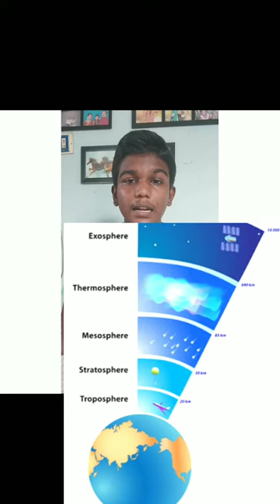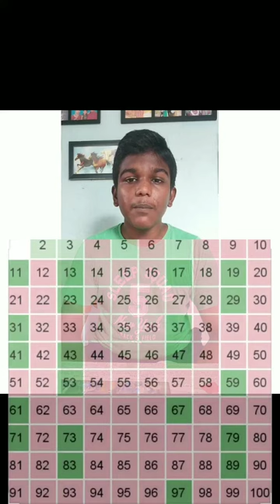Father Of Geography - ERATOSTHENES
Eratosthenes, the mapmaker who was the first man to accurately measure the size of the earth, was a librarian.
                                        - Eratosthenes